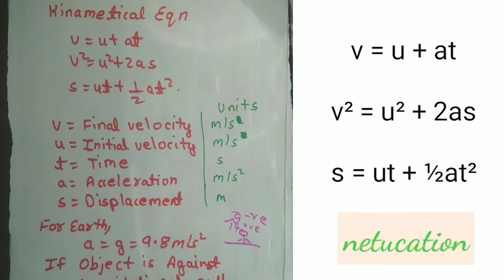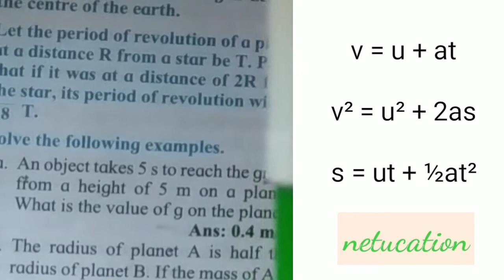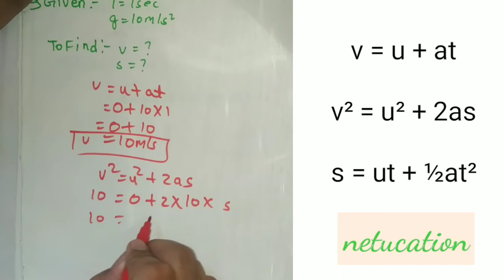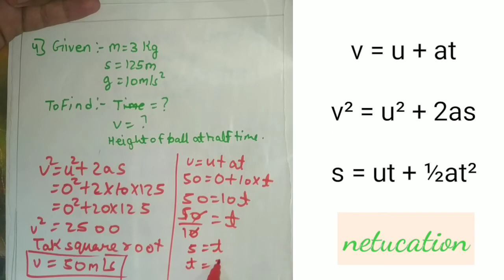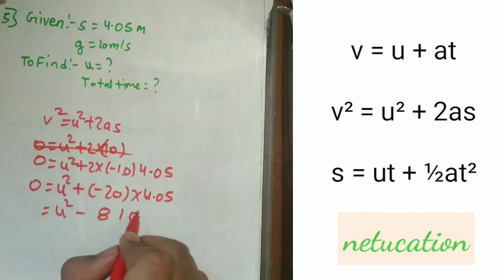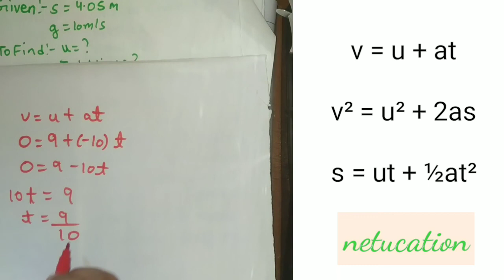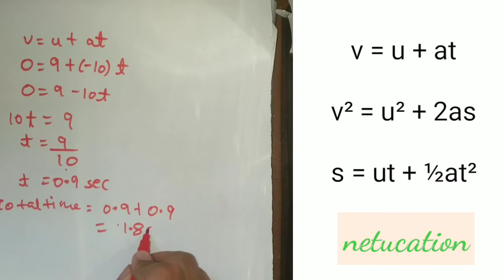Gravitation Full Chapter Part 6 Numerical Class 10th | SSC Maharashtra Board.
netucation
Detail explanation of chapter 1 Gravitation Science 1 of 10th Maharashtra board new syllabus
By anksays!